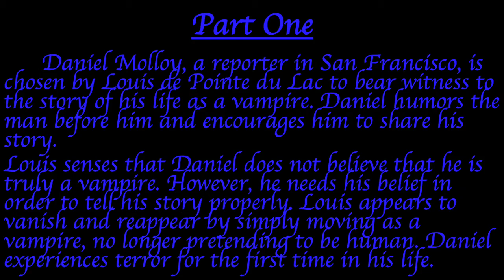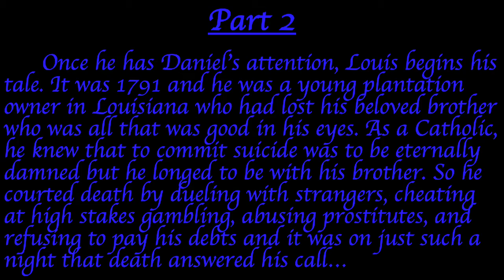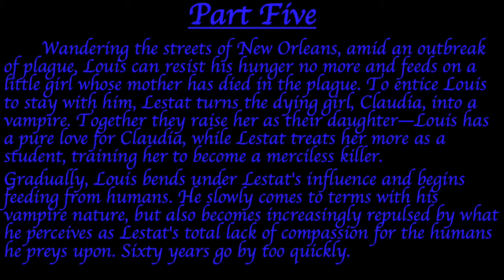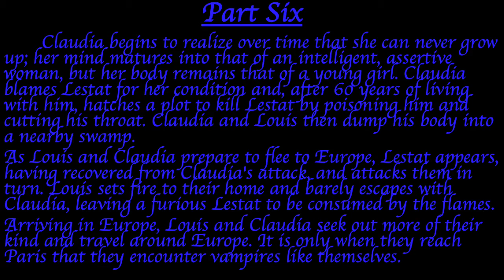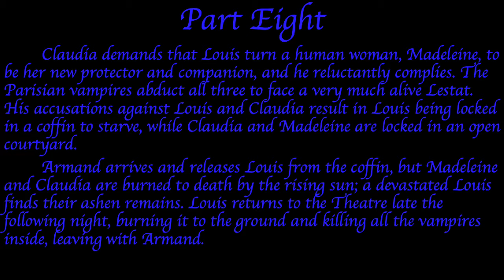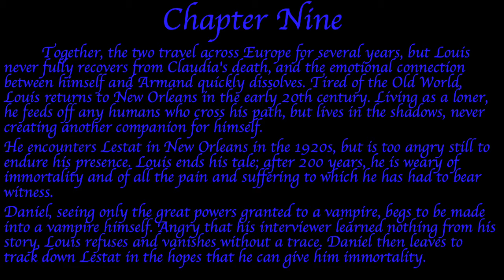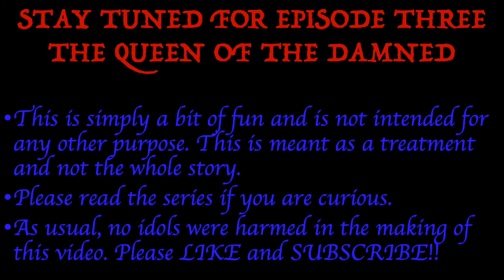Interview with the Vampire: K-Pop Version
What if the story of the vampire, Louis de Pointe du Lac, a plantation owner in Louisiana, transformed by the Dark Gift into a vampire, was told with K-pop stars?

This story is entirely Anne Rice's. Please check out her series of books, The Vampire Chronicles, if you are interested in the well-written version of this trifle. Purely done for fun and amusement.

I plan on completing the last of the trilogy if nothing else!